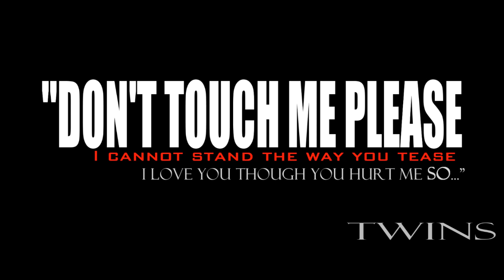TAINTED LOVE ♥ BILL KAULITZ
First of all note: ALL THE CREDITS for the sound go to WMG. The video was blocked by this reason but we DO NOT use the sound illegaly to earn money. It's just A FAN crative video, makeing with all of our hearts just for entertainment.
Warner Music Group is THE ONLY ONE owner of the musical materials used in the video.

That was just a big drama to make this video but finally it's done! Hope you enjoy it! :):)

The video and the sound DO NOT belong to us. ALL THE CREDITS go directly to their original owners.

#94 - Лидеры просмотров За неделю) - Фильмы и анимация - Чехия